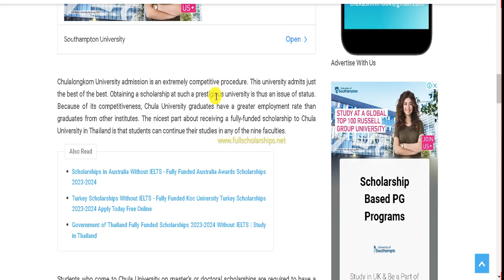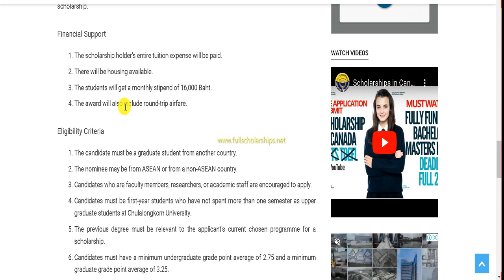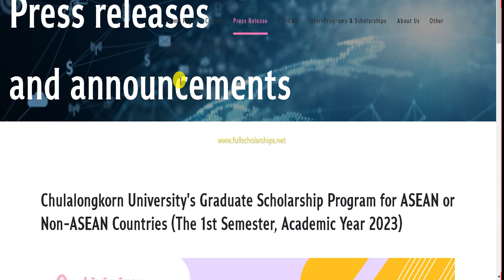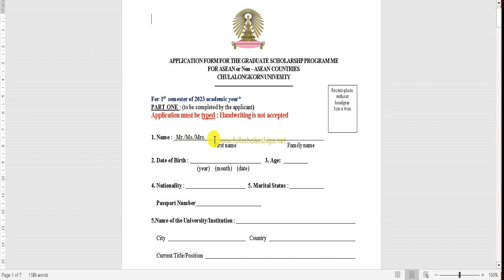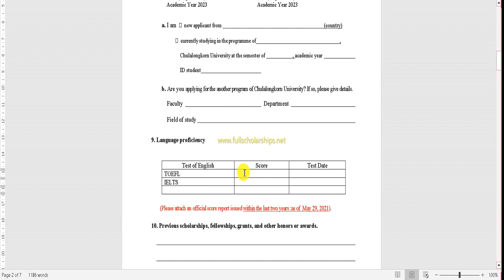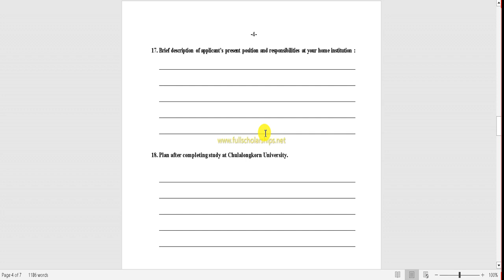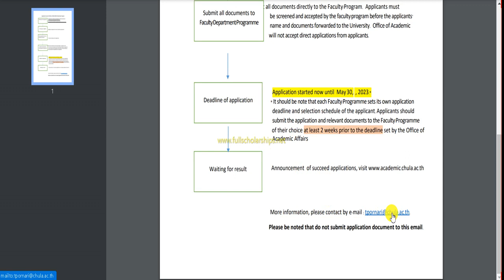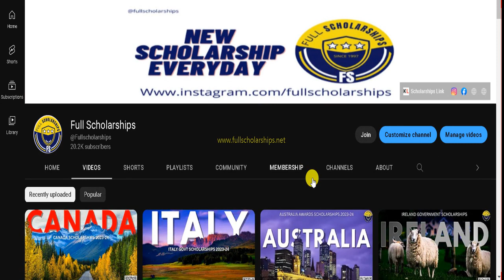Thailand Scholarships Without IELTS Study in Chulalongkorn University Thailand Scholarship 2023-2024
❤️ DETAILS - Chulalongkorn University Scholarship 2023 provides overseas students with the option to study in Thailand for free. The fully-funded international fellowship is awarded to academically talented and promising students worldwide

Trending Topics
Viral Challenges
Pranks
Reaction videos
Gaming Videos
DIY Tutorials
Unboxing Videos
Vlogs
How-to Guides
Top 10 lists
Haul Videos
Reviews
Funny moments compilations
Travel vlogs
Q&A sessions
Collaborations with other popular YouTubers
Parody videos
Inspirational stories
Lip Sync Battles
Dance Tutorials
Miniature Food Videos
Pets and animals
Beauty Tutorials
Art and Drawing Tutorials
Cooking Tutorials
Fashion Tips and Tricks
Sports highlights and bloopers
Celebrity gossip and news
Historical Reenactments
Science Experiments
Challenges and dares
Motivational and inspirational speeches
Magic Tricks
Reaction videos
Interviews with famous people
Sketch Comedy
Movie reviews
Educational videos
Celebrity interviews
Product Demonstrations
Stunts and Extreme Sports
Health and Fitness Tutorials
Music Videos
Behind the scenes of popular TV shows or movies
Fan Theories
Inspirational Quotes
Life Hacks
Documentary-style videos
Controversial topics
Technology reviews and tutorials
How-to video tutorials
DIY Home Improvement
Video Game Reviews and Walkthroughs
Fitness challenges
Travel Guides
Food Challenges
ASMR videos
Storytelling
Myth-busting videos
Rants and Opinions
Celebrity impressions
Online dating advice
Makeup transformations
Music covers
Hilarious commentary on news events
Personal Stories
Vine Compilations
Dubsmash Videos
Gaming Tournaments
Memes
DIY Jewelry Tutorials
Challenges and Pranks with Friends
Fan fiction readings
Social experiments
Short Films
Science and Technology news
Book Reviews
Conspiracy Theories
Challenges with your pets
Urban Exploration
Reviews of popular TV shows and movies
Online dating experiments
Freestyle rapping
Political commentary
Fun Facts and Trivia
Poetry Readings
Hair Tutorials
Magic Trick Reveals
Karaoke Battles
Time-lapse videos
Slow-motion videos
Inspirational Speeches
Stop-motion animation videos
Photography Tutorials
Behind the scenes of popular music videos
Celebrity Impressions
Reality Show Reviews
Topical News Coverage
Gaming Tips and Tricks
Mind-bending Illusions
Virtual Tours
Nature Videos
Food Reviews
Comedy Sketches
Makeup Tutorials
Fashion Hauls
Sports Analysis
Online Shopping Hauls
Celebrity Makeup Tutorials
Life Challenges
Fitness Routines
Dance Challenges
Impromptu Jam Sessions
Conspiracy Theory Explanations
Science Documentaries
Motivational Videos
Gaming Challenges
Funny Animal Videos
Cooking Challenges
Musical Performances
Virtual Reality Experiences
Time Management Tips
Movie Trailers
Short Animations
Comedy Vlogs
Cooking Shows
Movie Reviews with Spoilers
Art Tutorials
Travel Tips
Room Tours
Holiday Themed Videos
Musical Instrument Tutorials
Song Covers
Ghost Hunting
Conspiracy Theories Exposed
Public Pranks
Secret Reveals
Social Justice Commentary
Celebrities React
Workout Tutorials
Life Hacks for Parents
Candid Camera Videos
Q&A with Fans
Makeup Reviews
Self-help Tutorials
Podcast Episodes
Animated Series
App Reviews
Cartoon Parodies